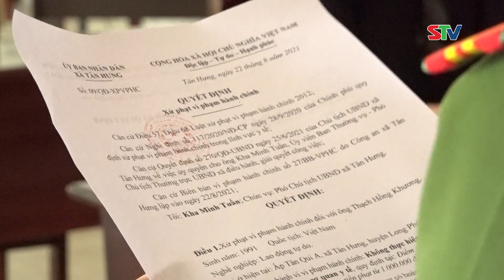STV - Tin mới nhận 8h: Sóc Trăng thêm 2 trường hợp vi phạm phòng, chống dịch COVID-19